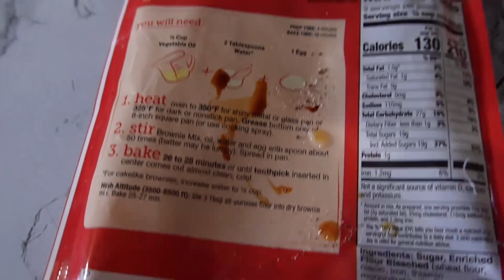MOTHERHOOD: SPEND A COZY DAY WITH US DITL sahm motherhood All Things Jadene 🇯🇲